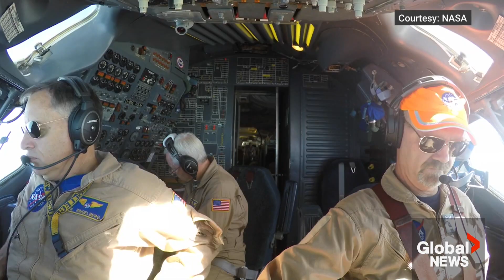NASA tracking air quality over Toronto, and surrounding area in pollution monitoring program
Footage of giant aircraft speeding through the Greater Toronto Area (GTA) at concerningly low altitudes left Torontonians in a panic over the weekend as to what was happening in the sky.

NASA officials, however, told Global News that the close encounters were approved as part of an air pollution monitoring program — the “AEROMMA project” — which is also being conducted in other major, urban North American cities, including New York City, Los Angeles and Chicago.

AEROMMA stands for Atmospheric Emissions and Reactions Observed from Mega-cities to Marine Areas.

NASA says it wants to “sample where humans are.”

Global’s Shallima Maharaj has the latest.